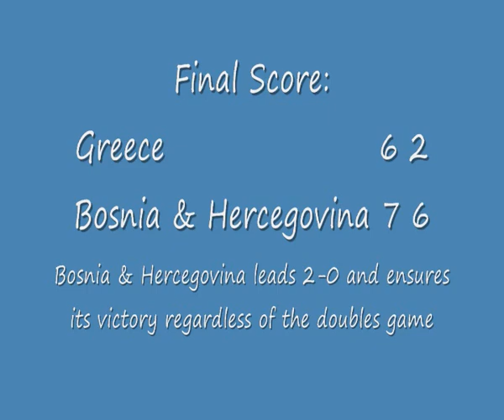Fed Cup 2012 - Greece vs. Bosnia & Hercegovina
Photos from the Greece vs. Bosnia & Hercegovina tie, held in Eilat, February 2012, as part of day 2 of the Fed Cup Europe/Africa Zone, Group I tournament.